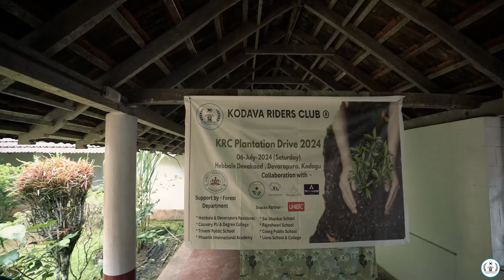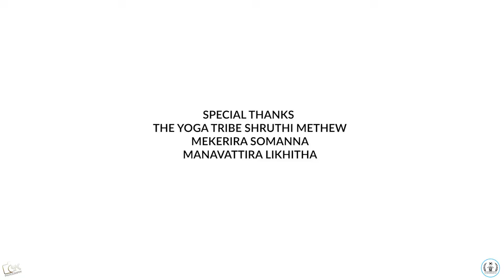Plantation drive KRC